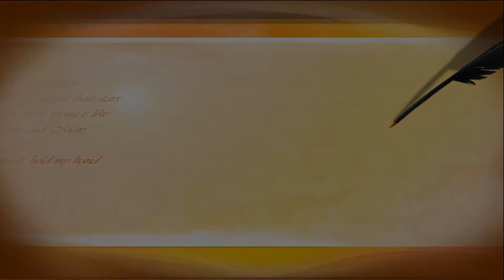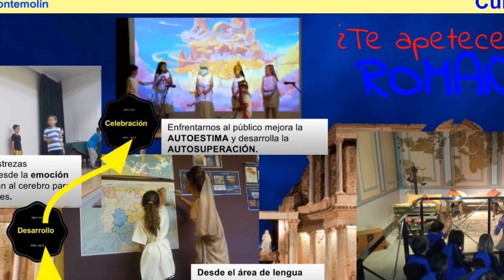Teseo y Minotauro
Los alumnos de 2º de Primaria han realizado un proyecto titulado "Una de Romaños". Aquí se ve el producto final tras dos meses de investigación, lectura, escritura, descubrimientos...
Han desarrollado además el compañerismo, el cooperativismo y la memoria.
Un proyecto muy completo.